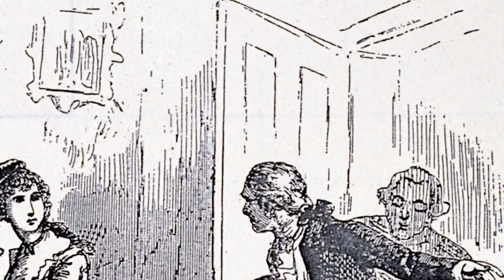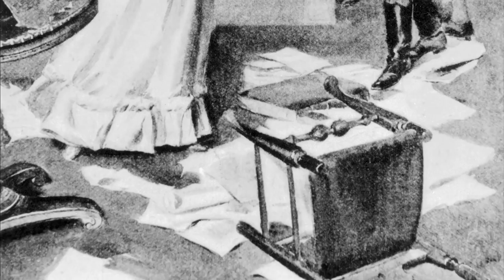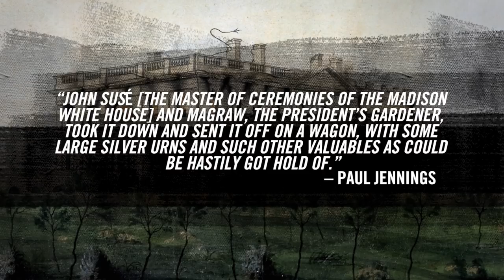Did Dolley Madison Really Save George Washington’s Portrait? | Strange Heartland History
It’s one of the most-told stories in American history.
With the British approaching Washington, D.C., during the War of 1812, First Lady Dolley Madison saves Gilbert Stuart's portrait of George Washington. But is it true? We explore.
Check this out!!!